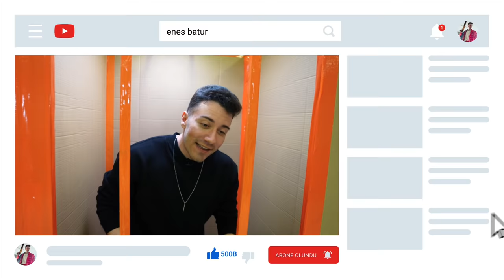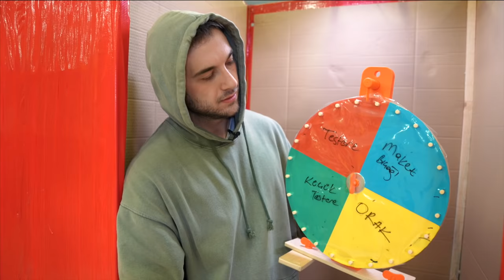100 KAT KARTON HÜCREDEN İLK ÇIKAN KAZANIR ?!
Ben Enes Batur , 100 Kat Karton Hücre den ilk Kaçan kazanır oynadık. Cihan Albayrak , Mert Eren Bülbül ile Yarıştık , hücreden kaçamayan sona kalan kaybeder!  Eğlenceli ve komik bir video oldu iyi seyirler.